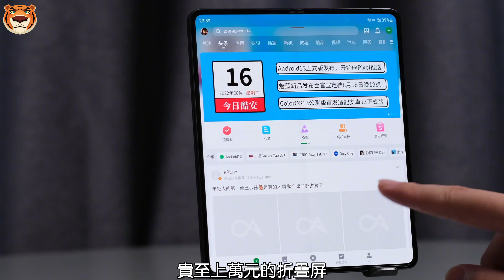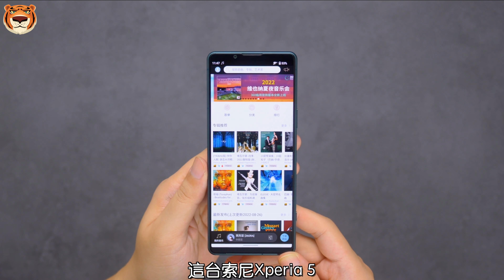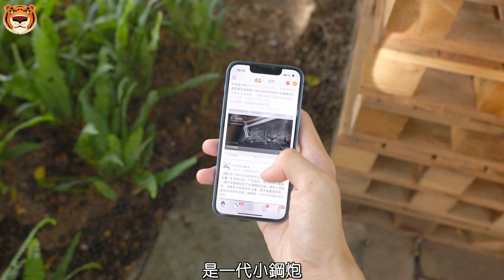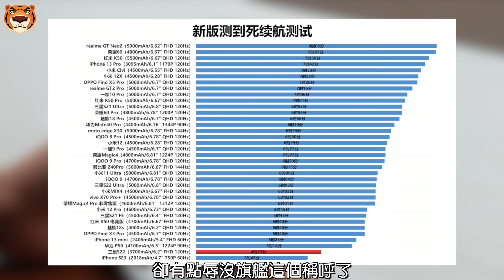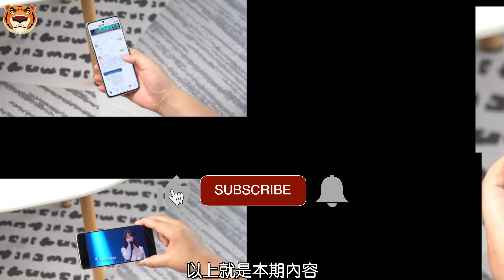索尼Xperia 5 IV、三星S22...这三款手机，如今不推荐购买！落后于时代，处理器发热！毛病也太多了！【Technic Tiger】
有些手机，发售那会儿可以说是最强旗舰，但放到今天就完全不值得购买。今天，就来向大家介绍几款如今不值得购买的旗舰手机，每一款你都听说过！
00:00 不建议买的手机
00:27 索尼 Xperia 5 IV
02:24 iPhone 13  mini
03:25 三星 Galaxy S22